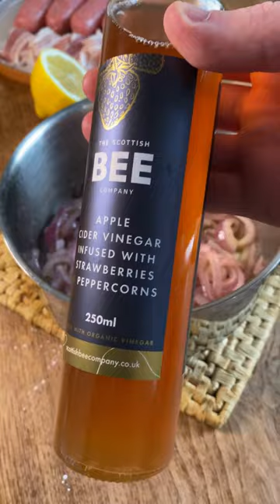Gourmet Hot Dogs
You can change it up with our choice of toppings!

Ingredients:
The Scottish Bee Company Mustard & Honey Dressing
The Scottish Bee Company Strawberry & Peppercorn Cider Vinegar
4 Sausages
4 Hot dog buns
4 Bacon rashers
2 Red onions
2 Garlic cloves
1 Brown onion
Salsa
Lettuce
Lemon

Method:
1. To make the Scottish Bee Company caramelised onions - finely slice 2 red onions and add to a large saucepan over a medium heat with a drizzle of olive oil. After a few minutes, turn down the heat to low, finely chop 2 garlic cloves and add to the pan along with a pinch of salt. Once the garlic has been cooking for a few more minutes, add a good splash of vinegar, stir through and cook on low for at least 30 minutes until the onions are completely soft. If they become too dry at any point mix in a splash of water.
2. For the crispy onions – finely slice the brown onion, toss in cornflour, salt, pepper and paprika and then shallow fry over a medium heat until they start to colour. Carefully remove the onions and drain on kitchen paper.
3. For the crispy bacon – finely slice the bacon and fry until crisp.
4. For a quick salsa – combine finely chopped tomatoes, red onion and garlic with chilli flakes, salt, pepper, lemon juice and olive oil.
5. Finely slice lettuce and dress with freshly squeezed lemon juice.
6. Now the toppings are prepared, cook your sausages, either by roasting in the oven at 200˚C Fan for 25 minutes or by frying over a medium heat for 10 minutes or so.
7. Once the sausages are fully cooked, lightly toast the buns and then begin to assemble the hot dogs.
8. Option 1 – add a good amount of lettuce to the inside of the bun, rest the sausage on top before lathering with the mustard & honey dressing and finally topping with a generous amount of crispy onions.
9. Option 2 – place the sausage in the middle of the bun and then add a spoonful of salsa and caramelised onions to either side of the sausage before topping with crispy bacon.
10. Serve with chips and enjoy!